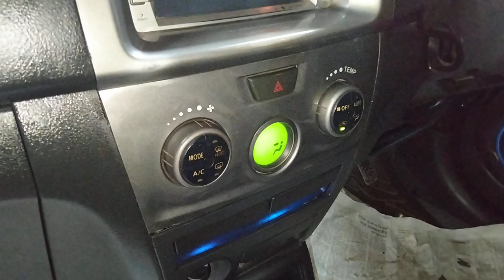৬ ছিটের গাড়ি কিনুন Toyota BB Review 2009 | used car | car price in bangladesh | second hand car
Toyota BB
Model: 2009
Registration: 2015
Serial: 39
Engine: VVIT
Displacement: 1500 cc
Transmission: Automatic
Color: Grey
Fuel System: Octane

Options: Excellent AC, DVD Player, Back Camera, HID Headlight, Power Steering, Disk Brake, Power Windows & Mirror, ABS, Airbag, Central Lock, Tempered Glass, Alloy Rim, All Papers up to date, All Power.

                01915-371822